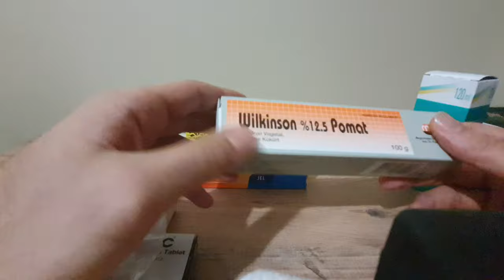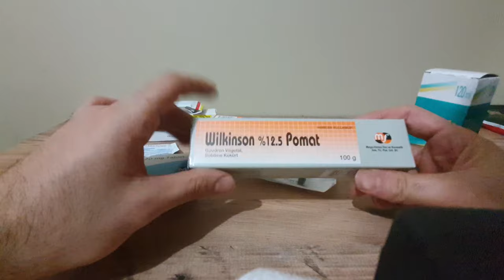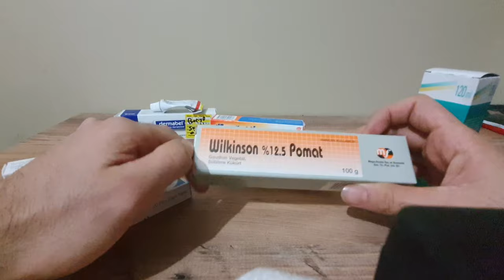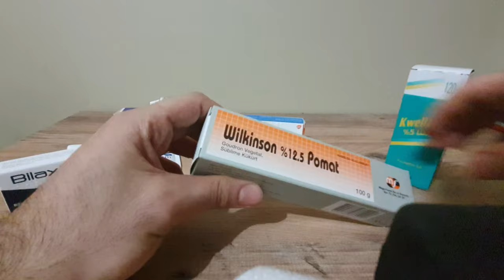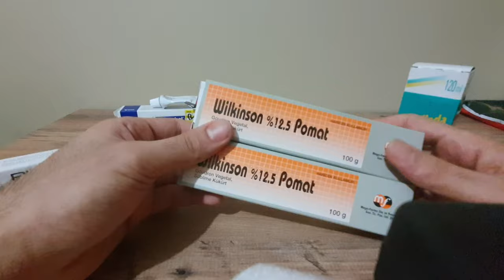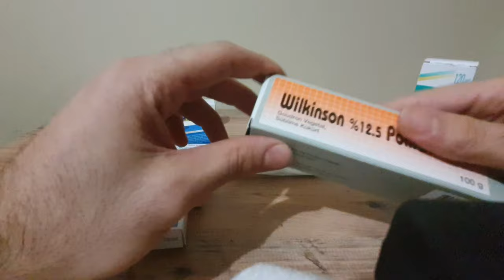UYUZDAN KURTULDUM!! BU TEDAVİ SAYESİNDE SİZLERDE KURTULABİLİRSİNİZ!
yardımcı olabileceğim herhangi bir konu olursa yorumlarda elimden geldiği kadar yardımcı olacağım  ben kurtuldum sizde kurtulabilirsiniz!!

uyuz hakkında detaylı bilgi isteyenler izleyebilirler en azından vücudunuzdaki illetin ne olduğunu bilirsiniz